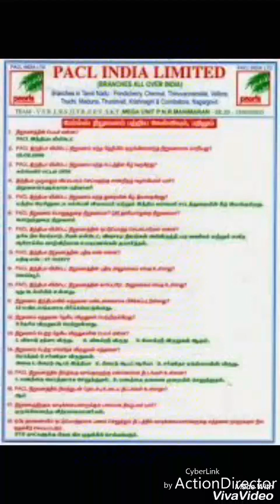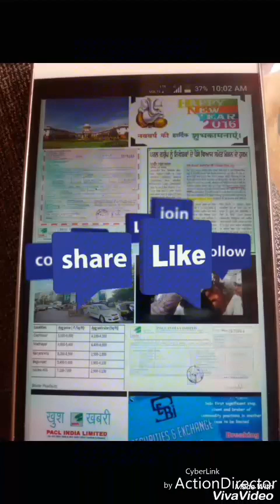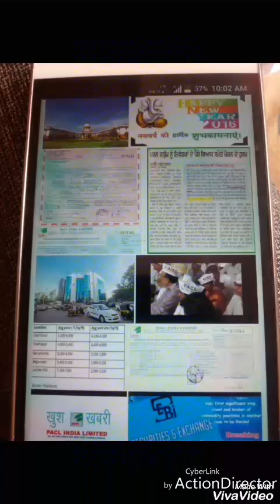PACL LATEST NEWS 17SEP.2017